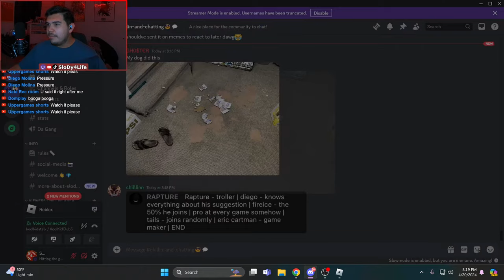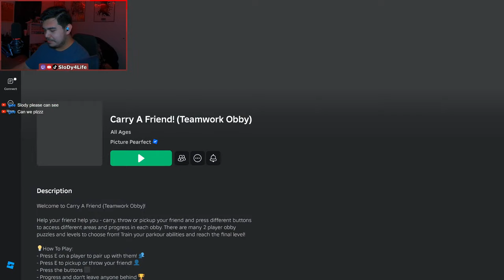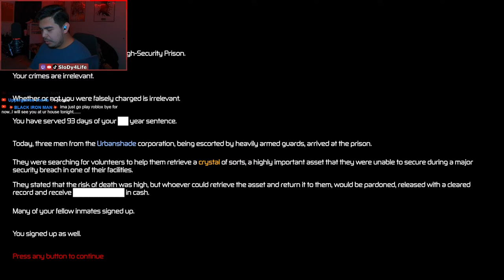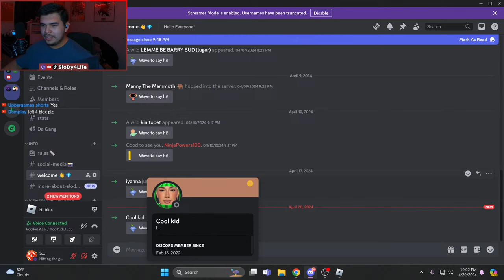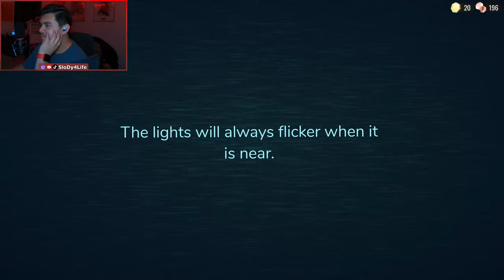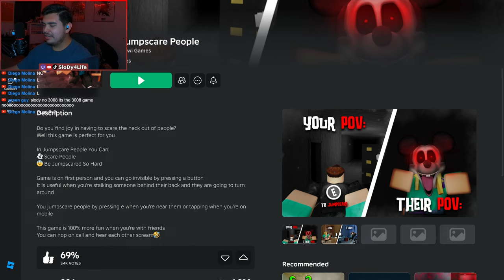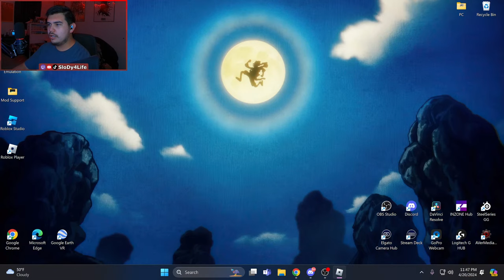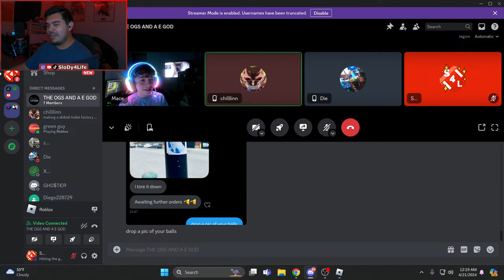Playing with you! (Roblox) *Live*